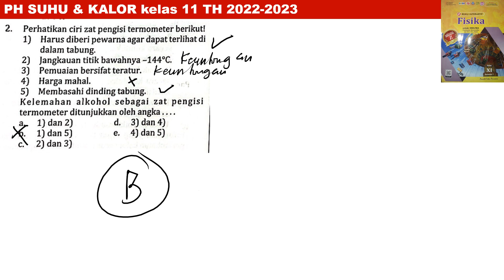PH SUHU & KALOR no 2 intanpariwara 2022 2023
kelemahan alkohol sebagaibzat pengisi termometer ditunjukkan oleh angka